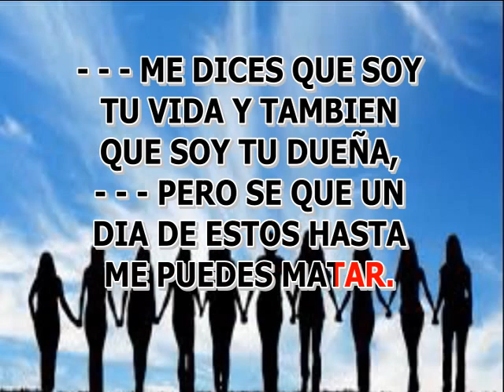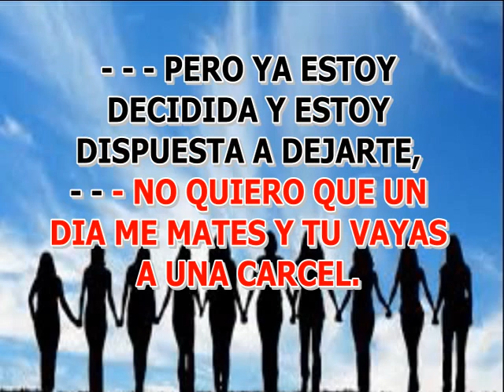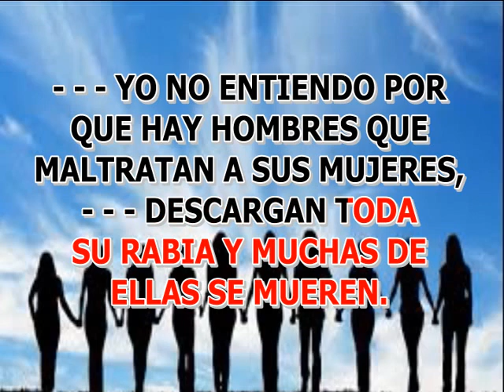NO PODEMOS CALLAR ARELYS HENAO KARAOKE LETRA